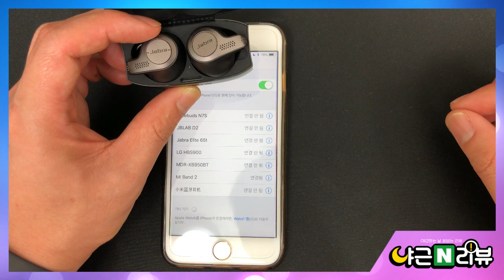Jabra ELITE 65t 페어링 및 연결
자브라 엘리트 65t 블루투스이어폰 페어링 및 연결